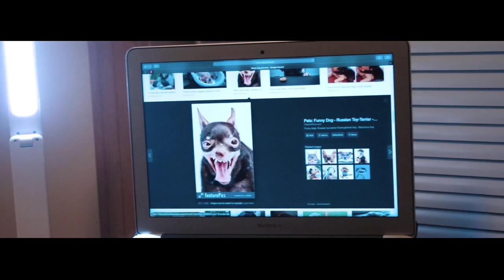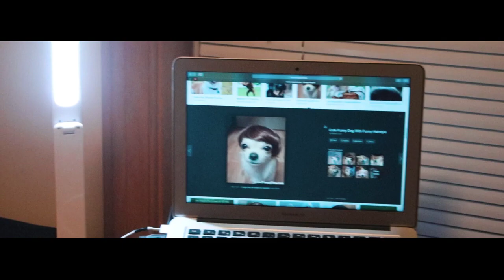The Race | MX Film Slam 2019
Submission for MX Film Slam 2019